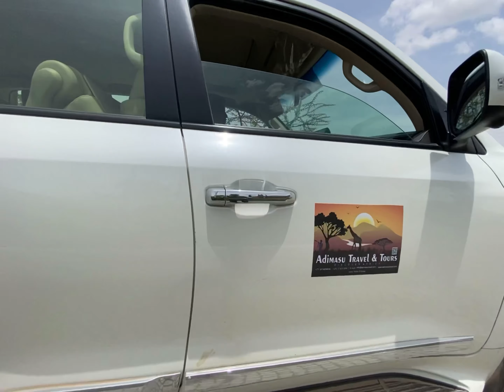Funniest 😂 ostriches Ethiopia 🇪🇹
Explore Ethiopia's fascinating mountains, genuine people, rich cultures & ancient history with Ethiopian AdimasuTravel.